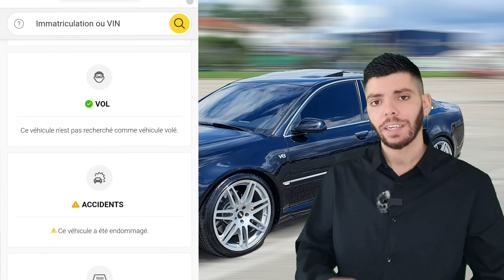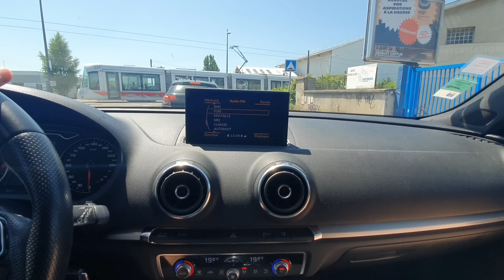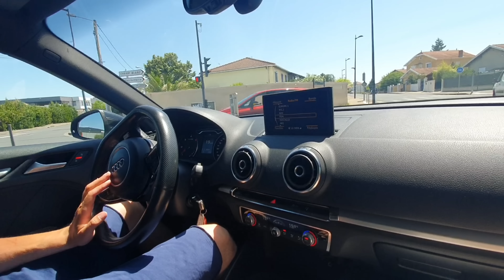MA NOUVELLE VOITURE 🙉😱 ( 1005cv.. ) ⚠️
PARTAGER 🌍

Vous pouvez nous contacter pour 👇

- Partenariat 📦